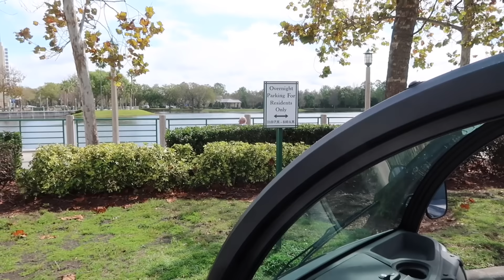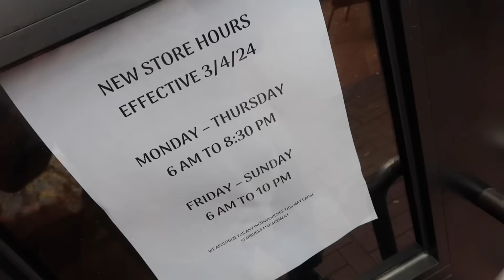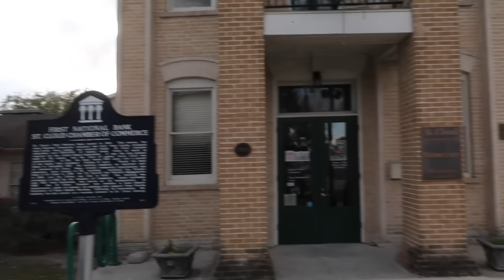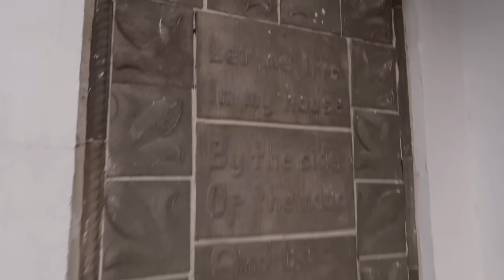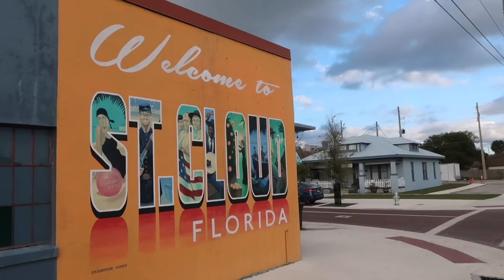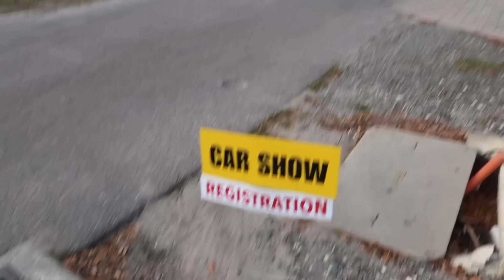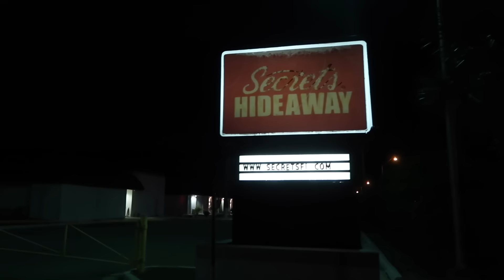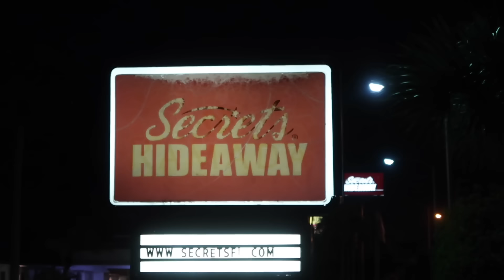An Unorganized Day To Downtown St Cloud- Solar Powered McDonalds & Secrets Hideaway / Hwy 192 Update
A Day On Hwy 192 To St Cloud